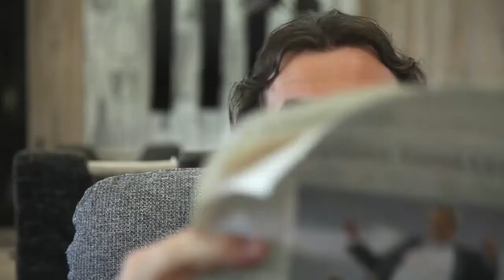Self Mein Markt - Kinospot